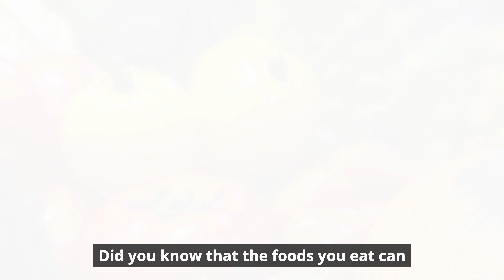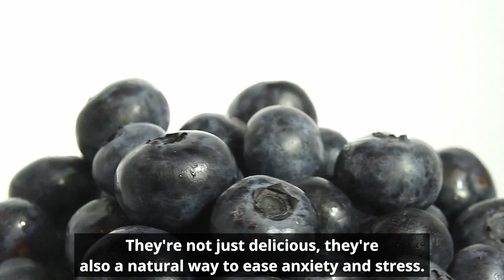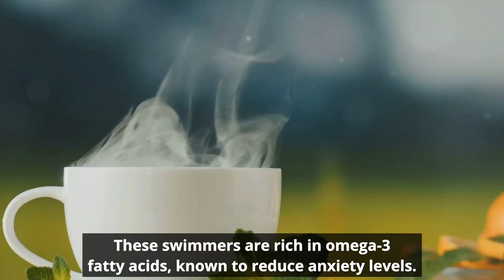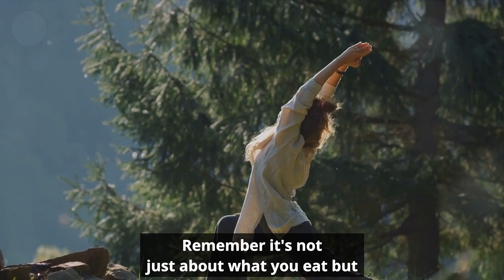7 Powerful Foods to Combat Anxiety and Stress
This YouTube video explores 7 powerful foods that can help combat anxiety and stress. Highlighting the connection between nutrition and mental health, the video offers natural solutions that can uplift your mood.

00:00 Introduction to Anxiety and Stress
00:29 The Power of Food in Reducing Anxiety and Stress
01:04 Foods 1 & 2 - Blueberries and Dark Chocolate
01:55 Foods 3 & 4 - Avocados and Almonds
02:51 Foods 5, 6 & 7 - Oatmeal, Green Tea, and Fatty Fish
03:44 Conclusion and Call to Action

CONSULT A PHYSICIAN FOR TREATMENT